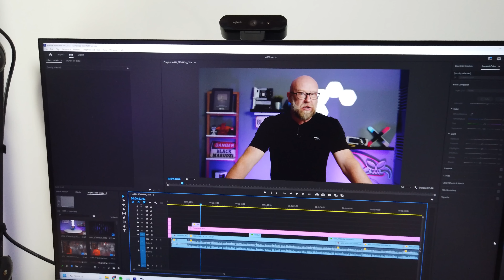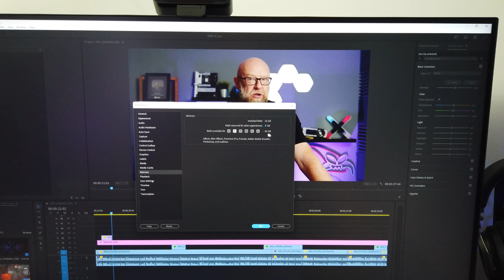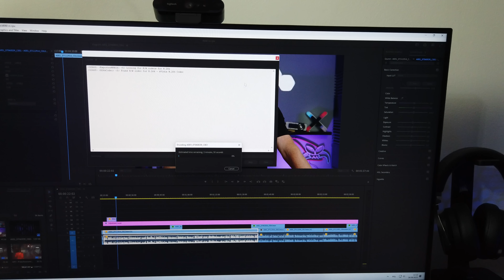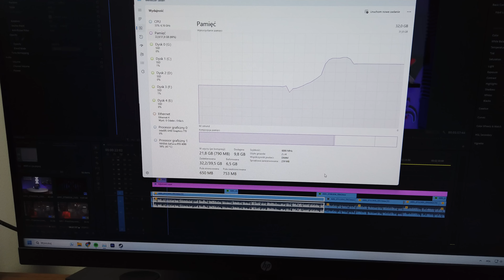G.Skill Trident Z5 DDR5 7200 MHz CL36 2 x 24 GB / "Mały" upgrade mojego PCeta /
Dziś na tapet bierzemy nowe pamięci G.Skill Trident Z 5 RGB 2 x 24 GB.